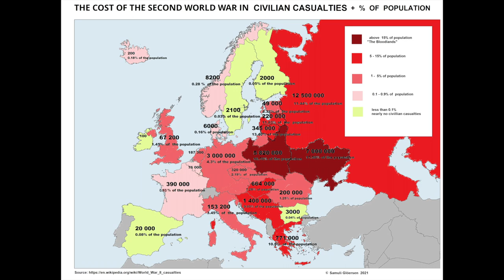Totalitarianism & North Korea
In this episode we examine totalitarian regimes of the past and present with a focus on North Korea. Totalitarians violate human rights, practice censorship and propaganda, employ prison camps and secret police, carry out executions, and practice state sponsored mass murder and genocide. These regimes held sway during much of the 20th century and resulted in the misery and death of hundreds of millions of people.We describe the defining characteristics of this type of regime.

Learn more about how to prevent the world from falling into barbarism.

Research, narration and video production by
Jay Friedenberg

Theme Song from Daddy s Music